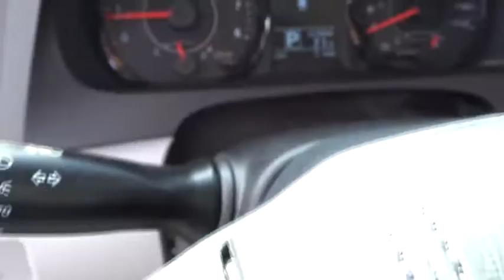2017 Toyota Sienna Las Vegas, Henderson, North Las Vegas, San Bernardino County, NV 00870413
2017 Toyota Sienna

Centennial Toyota
6551 Centennial Center Blvd